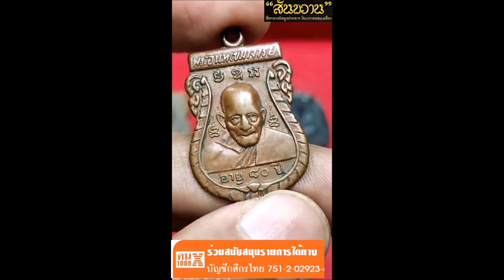คน1000X : ตอนที่ 1 ตลาดพระเครื่องสันขวาน เช็คราคาพระออนไลน์